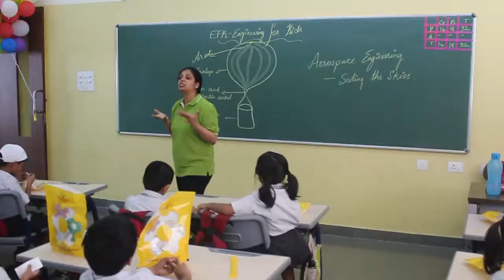EFK_Grade_2_O_Sailing The Skies